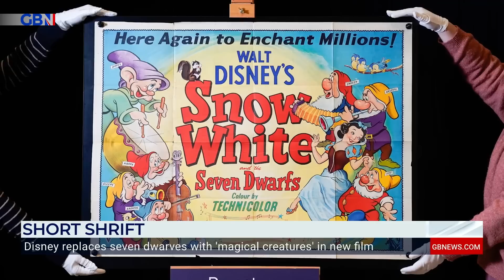Disney replaces seven dwarves with 'magical creature' in new Snow White remake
'Walt Disney will be spinning in his cryogenic chamber at this point. These attempts at inclusivity actually exclude.'

Paul Duddridge joins Patrick Christys to discuss Disney's decision to replace the seven dwarves with "magical creatures" in their 2024 adaptation of Snow White.